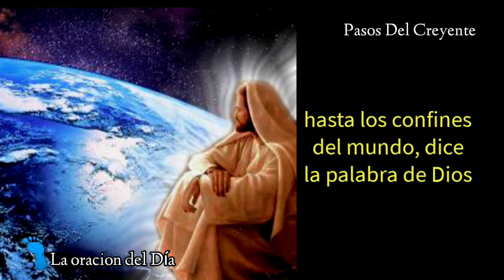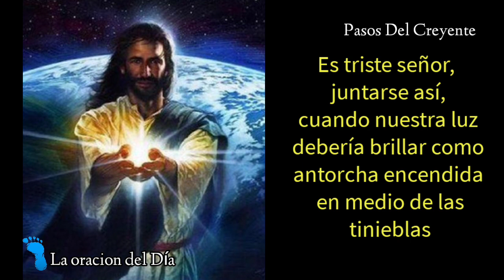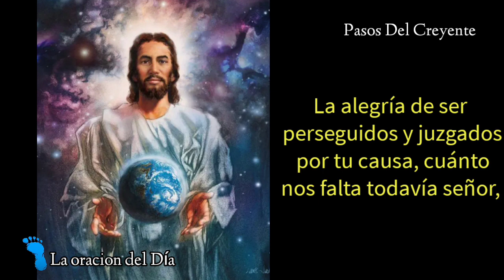Ustedes serán mis testigos - La oración del Día (26/10/22) - PASOS DEL CREYENTE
Ustedes serán mis testigos es la oración del Día en la voz de Marta Ester Miranda
(26/10/22)

Necesitamos redescubrir el primer valor de los verdaderos profetas y martires, de los que tenian alegría en profesar tu nombre.